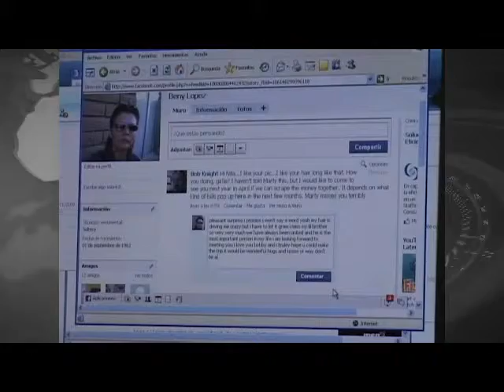Ginebra, Suiza.- La UIT celebra sus 150 años. Entrega premio especial a cinco innovadores